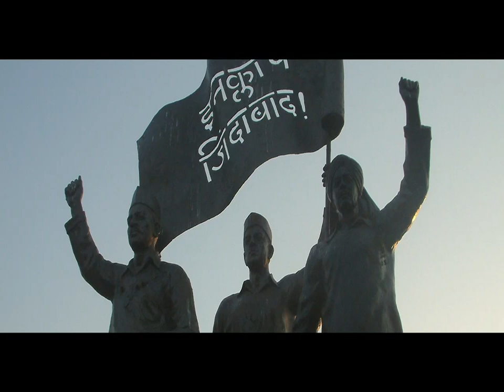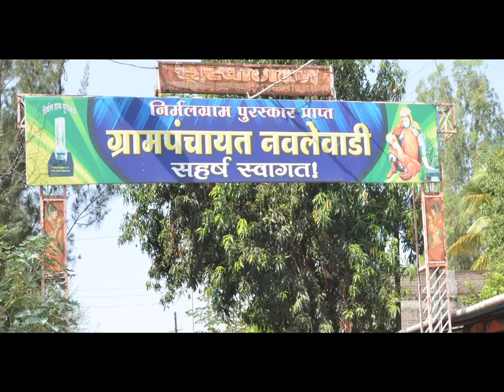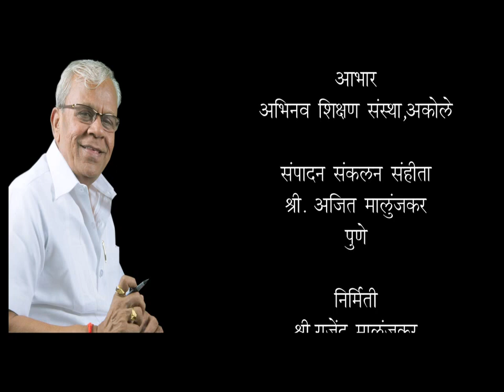madhubhau corrections wid